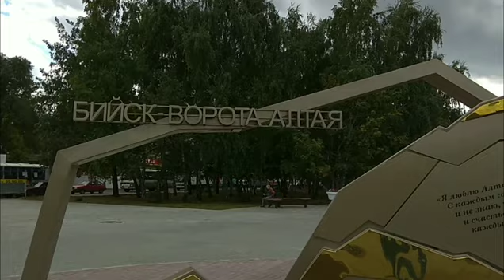Парад студентов Бийска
В Бийске полным ходом идёт подготовка к Параду Российского Студенчества